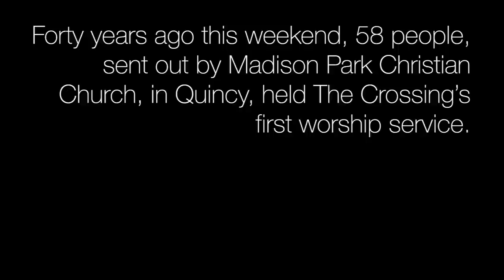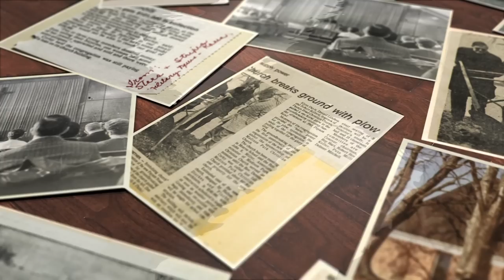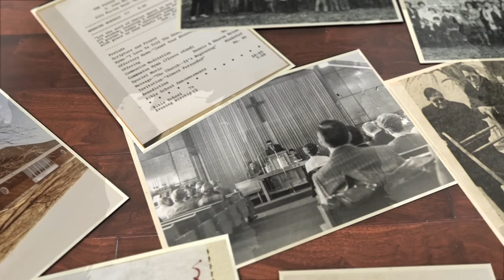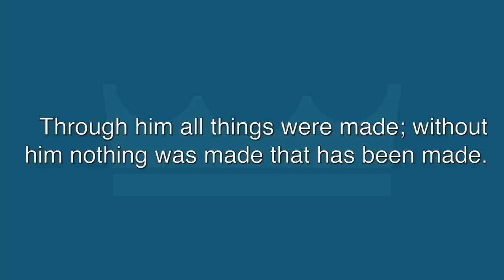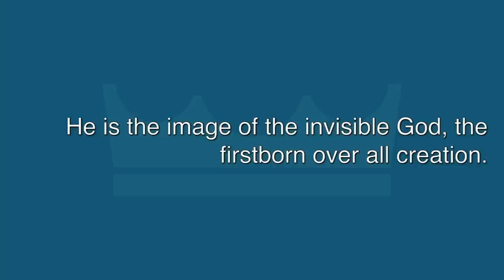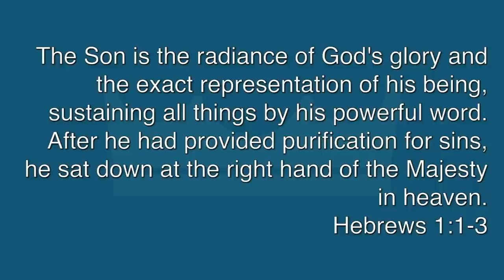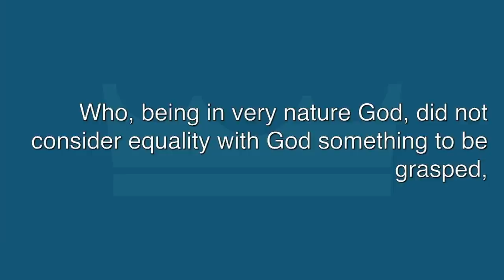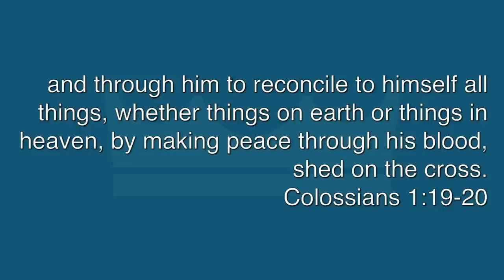His Story: Week 1